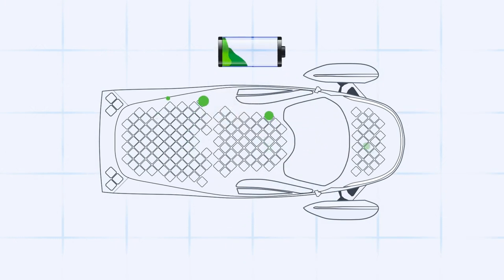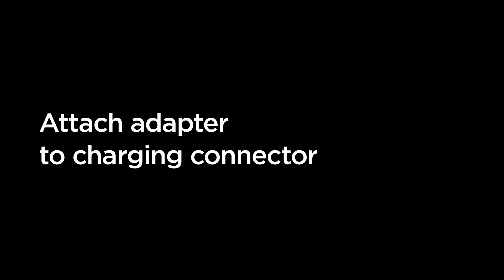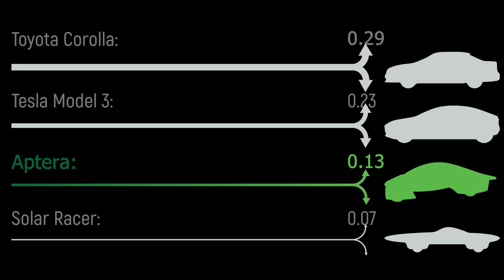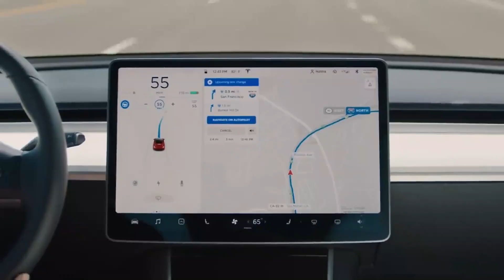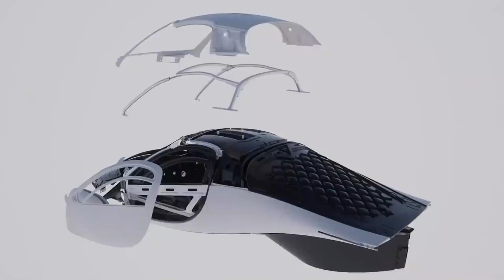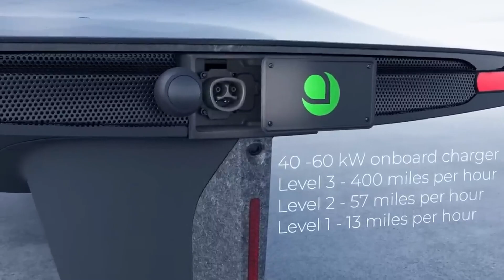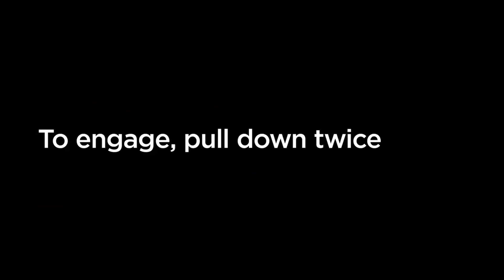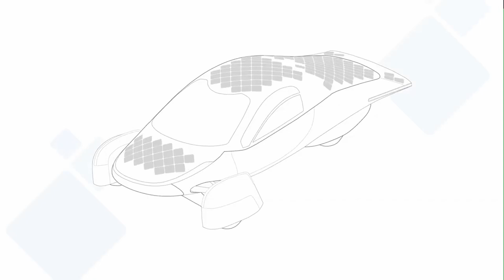Aptera Solar or Tesla? Who is truly at the forefront of the EV REVOLUTION and Affordability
The electric vehicle (EV) industry has developed into one of the most thrilling sectors of contemporary technology, with the potential to contribute to a more sustainable and environmentally friendly future. Tesla and Aptera Motors are two companies that embody innovative approaches to this revolution. Although Tesla, under the leadership of Elon Musk, has already established itself as a global leader in electric cars with the mass-market Model 3 and luxury EVs, Aptera presents a significantly different perspective: a solar-powered, hyper-efficient vehicle that is engineered to optimize energy savings and affordability.

The primary distinctions between Tesla and Aptera's strategies, products, and market positioning is our focus. Although Tesla concentrates on high-tech, performance-based electric vehicles (EVs) for the broader consumer market, Aptera aims to revolutionize electric transportation by incorporating photovoltaic technology and ultra-efficient engineering. The question to consider is: which company is genuinely pioneering the electric vehicle revolution and reducing the cost of clean transportation?

1. The Automotive Landscape is Being Transformed by Tesla.
Let's talk about Market Influence and Technological Innovation.
Tesla was established in 2003 with the objective of expediting the global transition to sustainable energy. Tesla's Model S, Model X, Model 3, Model Y, cybertruck and the forthcoming Cybercab have garnered worldwide attention due to their advanced software, remarkable battery range, and sleek design. Tesla's incorporation of autonomous driving technology, including Full Self-Driving (FSD) capabilities and Autopilot, is one of its most significant contributions.